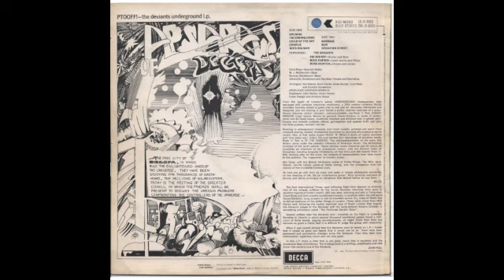The Deviants - 1967 - I´m Coming Home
Great Underground Psych from England, album "Ptooff!", 1967

-- Mick Farren: lead Vocals, Piano
-- Sid Bishop: guitar, Sitar
-- Cord Rees: bass, Spanish Guitar
-- Russell Hunter: drums